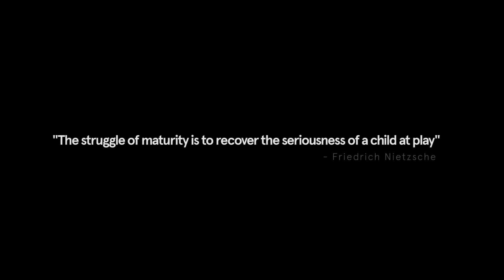Caspian - "Arcs of Command" (Official Music Video)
Caspian - "Arcs Of Command" from the album Dust and Disquiet